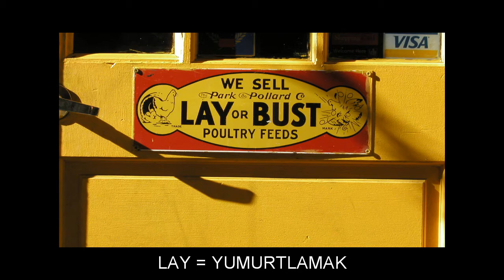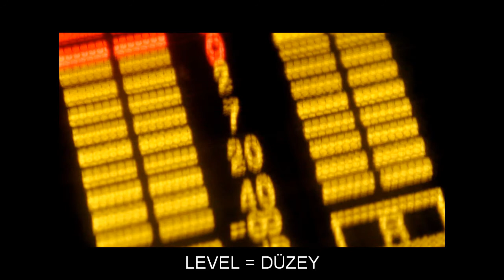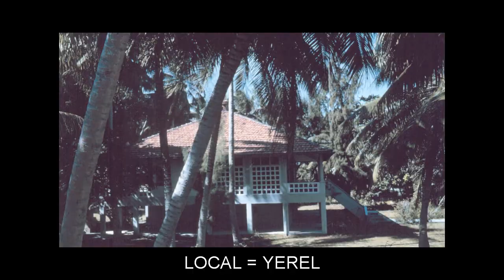"L" Flashcards: Level 2 - İngilizce for Turkish Speakers.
Vocabulary words included: LACE=BAĞ; LADLE=KEPÇE; LAME=AKSAK; LATCH=MANDALLAMAK; LAY=YUMURTLAMAK; LEADERSHIP=ÖNDERLIK; LEAKAGE=SIZINTI; LEATHER=DERI; LEAVE=TERKETMEK; LECTURE=DERS VERMEK; LEGAL=YASAL; LEGISLATION=YASAMA; LENS=MERCEK; LEVEL=DÜZEY; LEVER=MANIVELA; LIBRARY=KÜTÜPHANE; LICK=YALAMAK; LID=KAPAK; LIE=YALAN; LIFT=ASANSÖR; LIGHTER=ÇAKMAK; LIKE=BENZER; LIME=KIREÇ; LIMESTONE=KIREÇ TAŞI; LINING=ASTAR; LIPSTICK=RUJ; LIQUID=SIVI; LIST=LISTE; LIVELY=CANLI; LIVER=KARACIĞER; LIVING=YAŞAMA; LOAD=YÜK; LOADING=YÜKLEME; LOBSTER=ISTAKOZ; LOCAL=YEREL; LOCH=GÖL; LOCUST=ÇEKIRGE; LOOK=BAKIŞ; LOTTERY=PIYANGO; LUNG=AKCIĞER